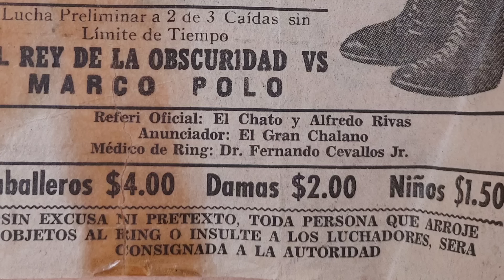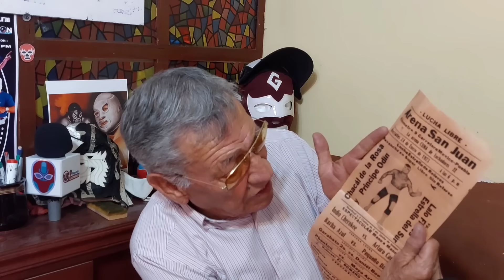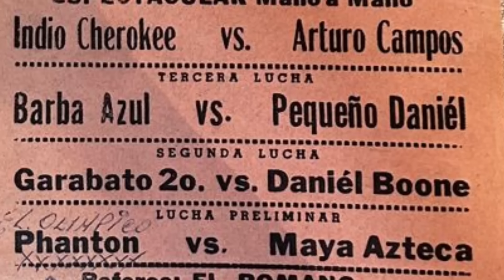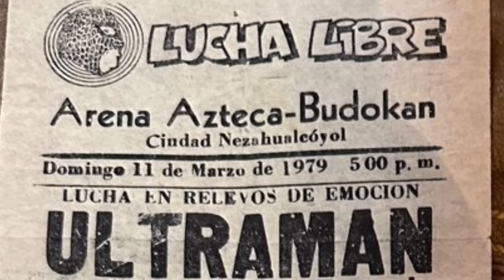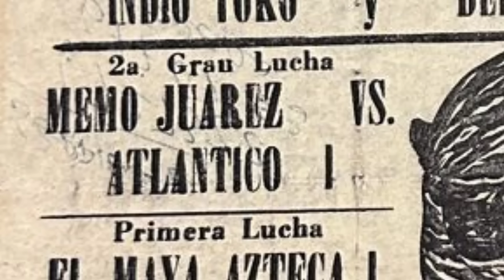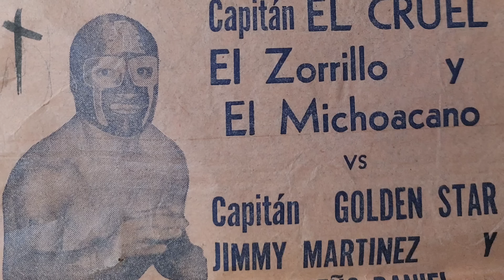EN LOS VESTIDORES NO DEBE ENTRAR NADIE / CARTELES DE ANTES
Apoyar a Rafa El Maya
Banco Azteca CLABE 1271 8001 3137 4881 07
Tarjeta 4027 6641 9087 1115